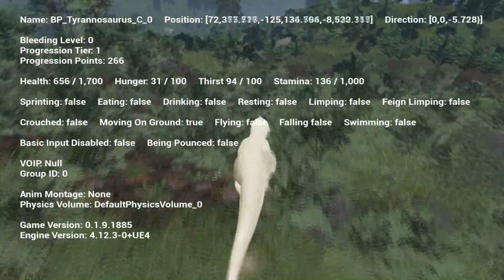TheIsle Gameplay: Chasing Allos [Ep 166]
Food is becoming a real problem now

Welcome to The Isle, a currently very early access dinosaur survival game where YOU are the dinosaur and the dinos around you are also players all trying to get their next meal which may or may not include you...